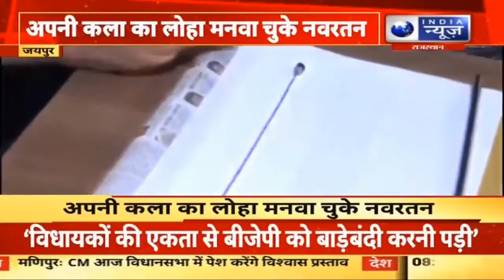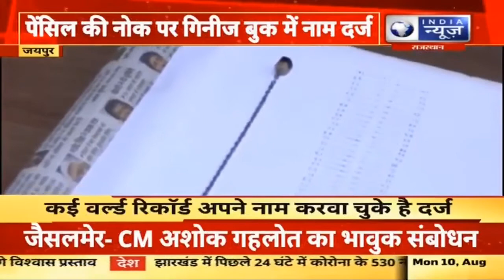INTERVIEW: जयपुर के इस कलाकार के नाम हैं 2 गिनीज बुक ऑफ वर्ल्ड रिकॉर्ड।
राजस्थान के जयपुर के कलाकार नवेदित प्रजापति ने पेंसिल की नोंक पर जंजीर बनाकर एक बार फिर गिनीज बुक ऑफ वर्ल्ड रिकॉर्ड्स में अपना नाम दर्ज कराया.. इससे पहले भी नेविदत कई अवॉर्ड हासिल कर चुके हैं...

India News Rajasthan Interview Artist from Jaipur, who has 2 Guinness World Records